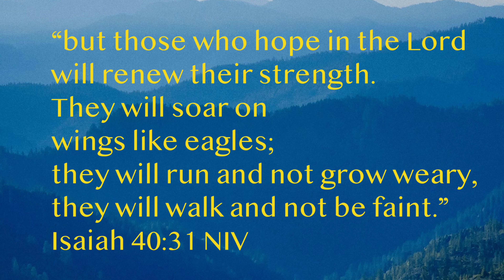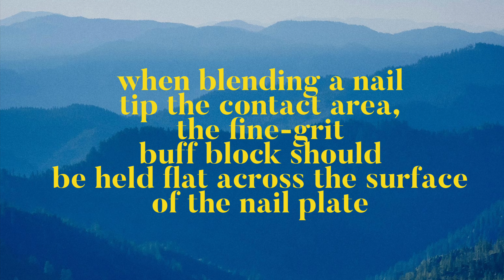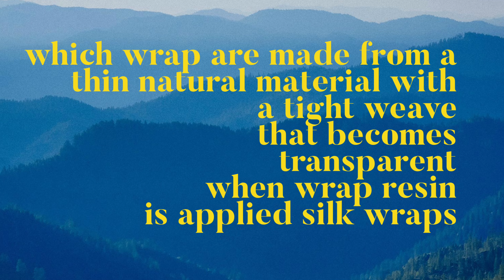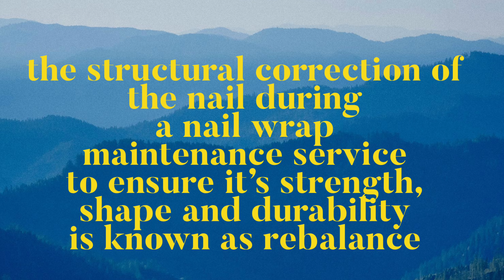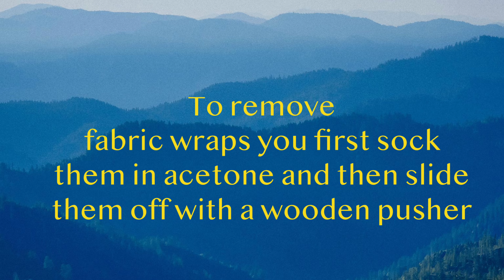Cosmetology written exam reviw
Cosmetology written exam